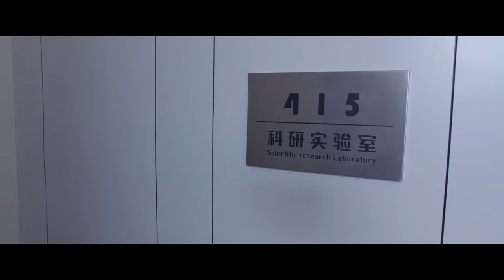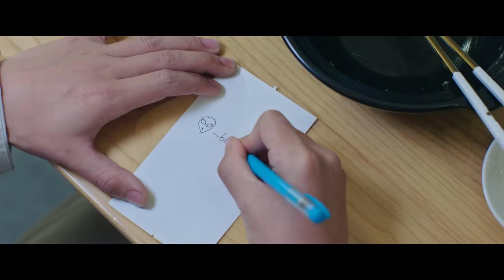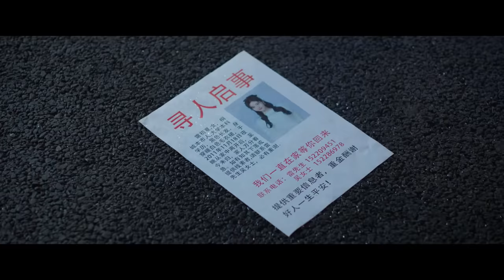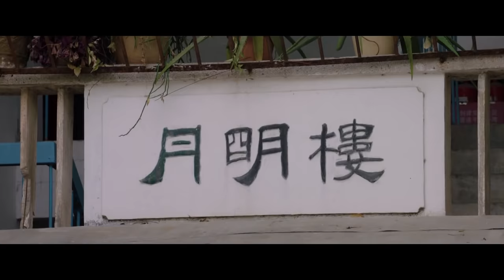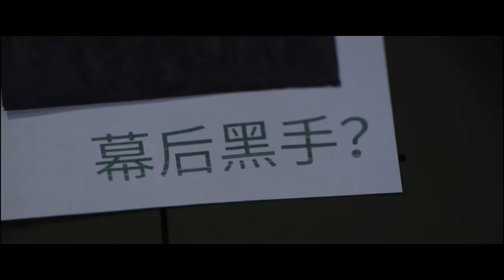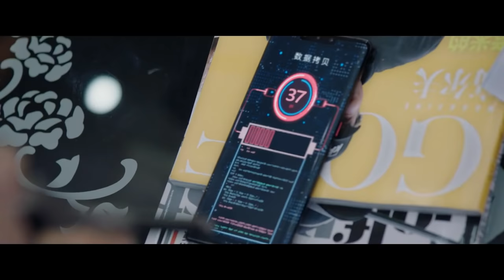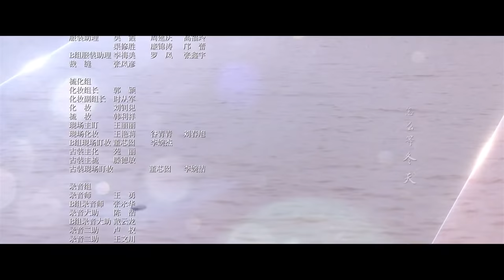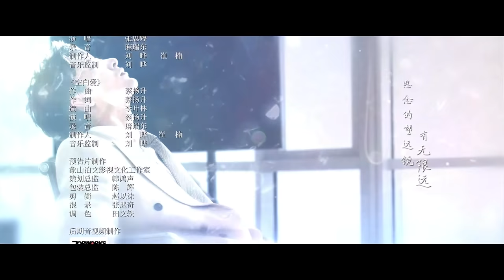【FULL】Love Under The Full Moon EP02 | 满月之下请相爱 | Ju Jingyi 鞠婧祎, Zheng Yecheng 郑业成 | iQiyi